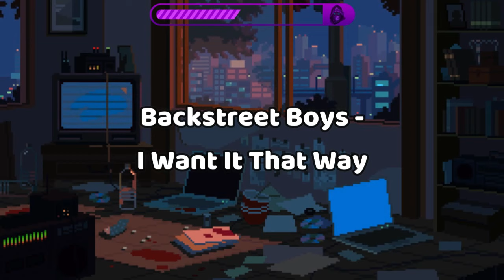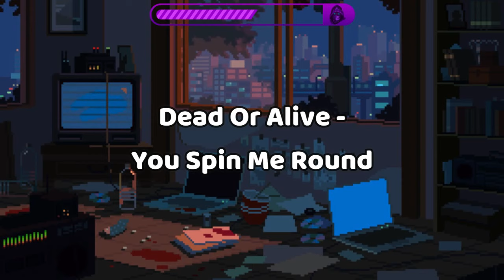100 MEJORES CANCIONES de la HISTORIA | (música que has escuchado y no sabes el nombre)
💜 HOLA FAMILIA 💜
Hoy vuelvo con ustedes con una recopilación de "las mejores canciones de la historia (mejores canciones clásicas de la historia)", pero también puede ser "canciones que has escuchado pero no sabes el nombre".
Lógicamente son muchas las canciones importantes que hicieron historia, y pues es imposible resumirlas en solo 100 canciones, así que en comentarios dejen los nombres de esas canciones que les gustaría escuchar en la segunda parte :D
Espero que le den mucho cariño a este video.